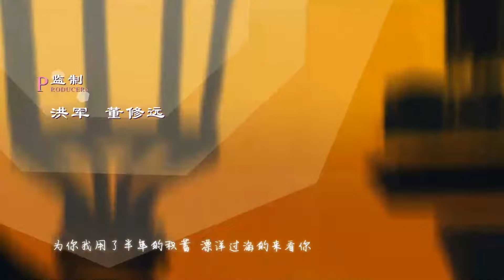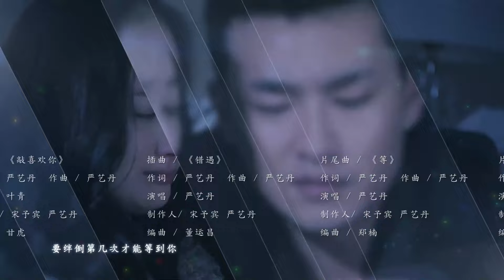【都市情感剧】《漂洋过海来看你》11：暖男旅游体验师和女魔头上司化身欢喜冤家，打打闹闹，爆笑相爱（ 《赖猫的狮子倒影》主演朱亚文 《美人心计》主演王丽坤 都市情感剧）💕TAG都市深夜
【都市情感剧】《漂洋过海来看你》11：暖男旅游体验师和女魔头上司化身欢喜冤家，爆笑相爱👩🏻‍❤️‍👨🏻（  《赖猫的狮子倒影》主演 朱亚文 《美人心计》主演 王丽坤  都市情感剧）💕TAG都市深夜